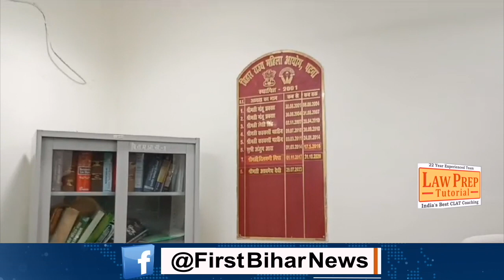Women’s Reservation Bill पर देश में सियासत हुई शुरू, Bihar महिला आयोग ने क्या कहा देखिये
Women’s Reservation Bill पर देश में सियासत हुई शुरू, Bihar महिला आयोग ने क्या कहा इसपर देखिये |
First Bihar News :

Other Trending Videos:

1.
2.
3.